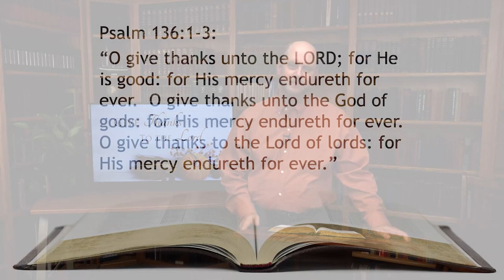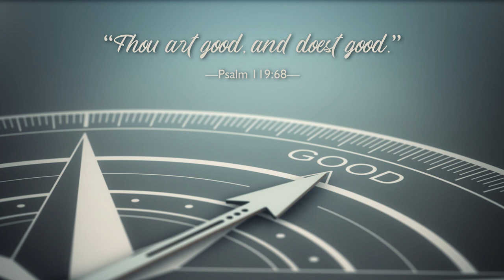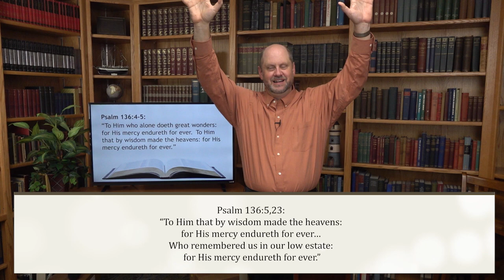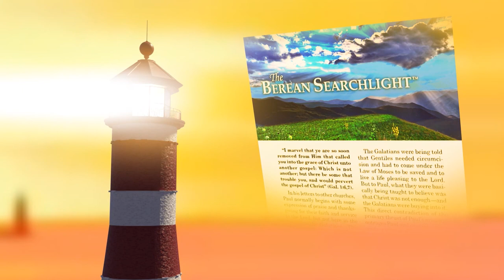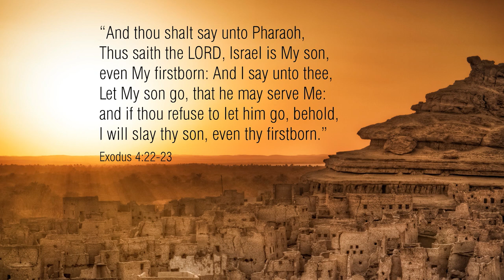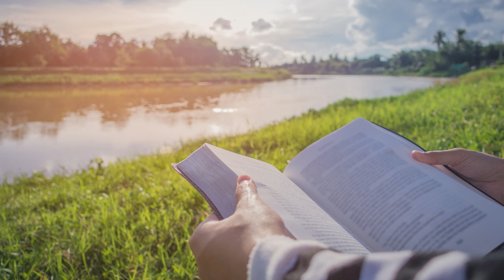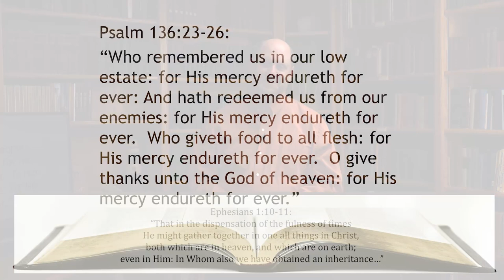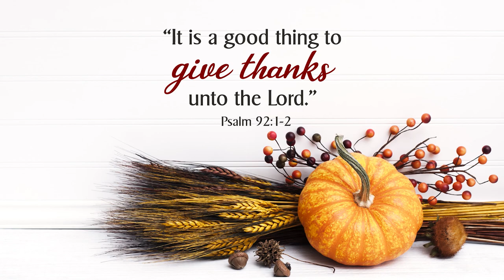174. Give Thanks to the Lord, God's Mercy Endures Forever